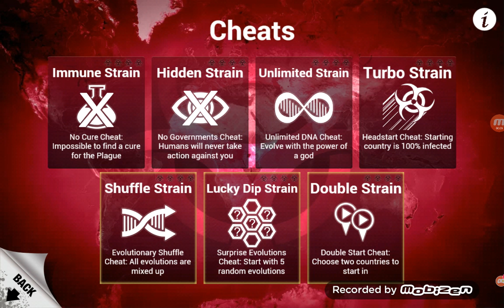Plague inc. Prion Mega Brutal difficulty ( with cheats )